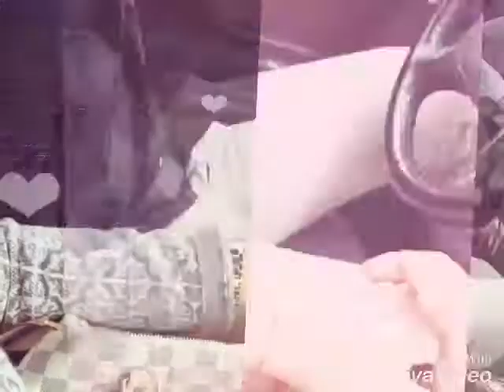romane gila 2017 - powazno gilory 😙😚💋💋